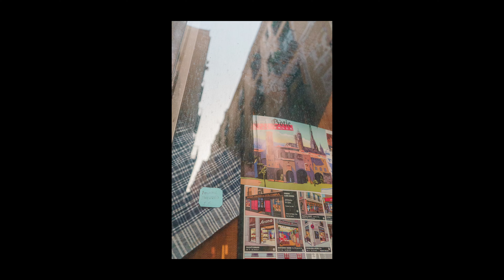Fotografia Callejera En El Barrio Gotico | POV | 24-70mm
In this video I am using my Sony A7II with the 28-70mm Lens and though it is a variable focal distance I am treating it as a prime lens on 24mm setting.

If you would like to see more of my photos

If you want to support me you can do it through

Gear I Use
Adam Audio T7V
Focusrite Scarlett 2i2 3rd Gen
Audio-Technica M40x
Logitech M330
DJI OSMO Mobile 6
GorrillaPod Joby
In-Ear Monitor KZ ZSN PRO X
Bluetooth Adapter KZ AZ09
Sony FE 28-70 MM F/3.5-5.& OSS
Sony A7II
Reflector Panel